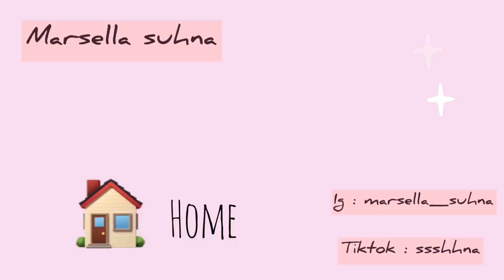Oreo SUPREME KW || gak beda jauh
Bahan :
70 gram mentega
3 sdm gula halus
150 gram terigu
1 sachet susu dancow vanila
1/2 sdt baking powder